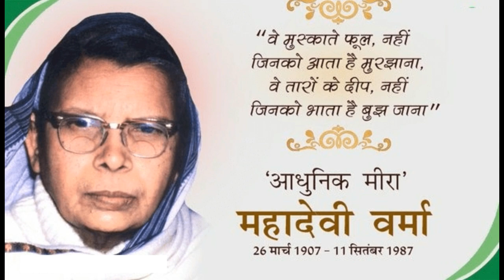Talk Show over All India Radio"महादेवी वर्मा के गीतों में रचा - बसा संगीत - सोदाहरण वार्ता "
Artist - Dr. Neha Dixit

Broadcast Date - 14 September 2018 on the auspicious occasion of 'Hindi diwas'(हिंदी दिवस) `|

Program - Naari jagat (नारी जगत)

This talk show consists some of the most classic songs of Mahadevi Verma.

The songs in the above video are as follows:-

1.माँ कहती आषाढ़ आया है..
2 सिरमौर सा तुझको रचा था विश्व में करतार ने..
3.दिया क्यों जीवन का वरदान..
4.पुलक - पुलक उर सिहर - सिहर तन...
5.कहाँ से आये बादल कारे मतवाले..
6.लाए कौन संदेश नए घन..
7.धीरे - धीरे उतर क्षितिज से आ बसंत रजनी..
8.आज तार मिला चुकी हूँ..

Vocals by Dr. Neha Dixit

Special thanks to my most respected Guru ji Dr. Shri Motilal Rathore 🙏